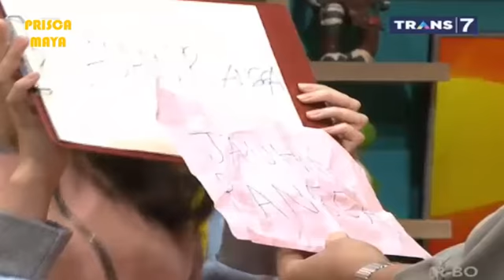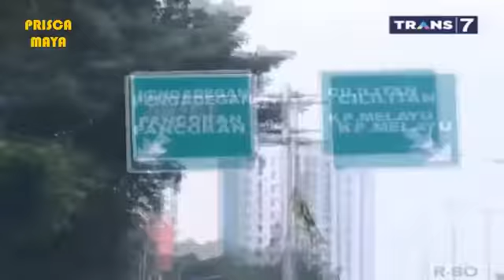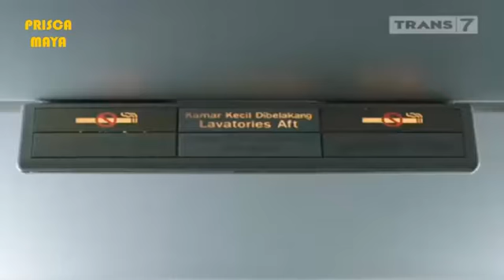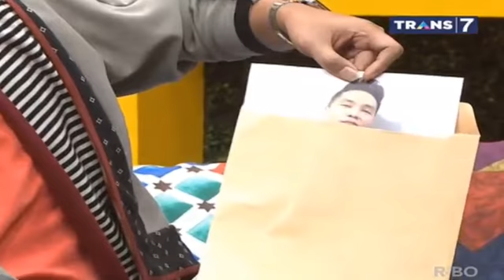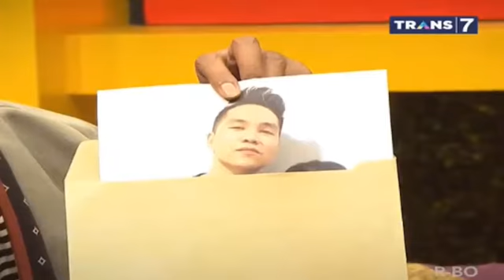Pecinta Yang Meneror Sepasang Kekasih, emi Merebut Cinta Pujaannya ~ Rumah Uya 16 September 2017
Rumah Uya 16 September 2017